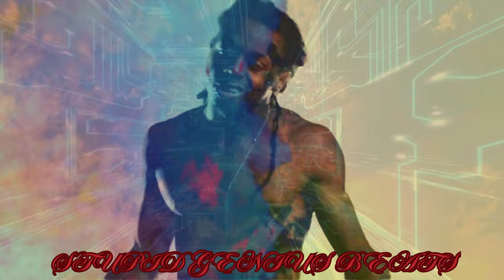Lil Wayne "Trigger Finger" Remix 2024 (Music Video) (Prod. ThatGeniusBeat)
Get ready to turn up with "Trigger Finger" Remix 2024! 🎤🔥
Prod. @ThatGeniusBeat
Link Share:

Description: 🎵 Dive into the remixed world of hip-hop with Lil Wayne in our latest music video. Experience the revamped beats that deliver a punch and keep you hooked from start to finish. This high-energy track brings a fresh twist to create a track that’s sure to get you moving in this 2024 remix. This remix is a tribute to Lil Wayne’s incredible journey and his impact on the music industry. We hope you enjoy this fresh take on a classic!

Don’t forget to:

💬 Comment on your favorite part of the remix!

🆕What's New❓

• Video that captures the essence of the song's powerful narrative.

Exclusive Membership Perks for just $0.99/month:

🔔 Members Early Access to Videos: Average of 30+ unreleased videos each month!
🔔 Priority Comments: Stand out above others and let your comments and thoughts be heard!
🔔 Super Fans Shoutouts: Get your name mentioned in the beginning of upcoming remixes!
🔔 Members Only Polls: Share your thoughts and suggest future remixes!